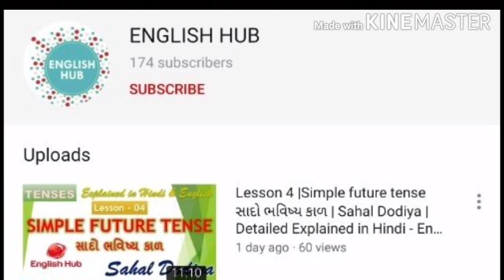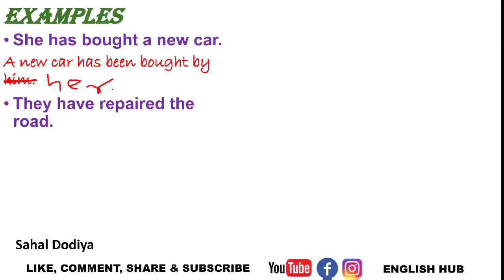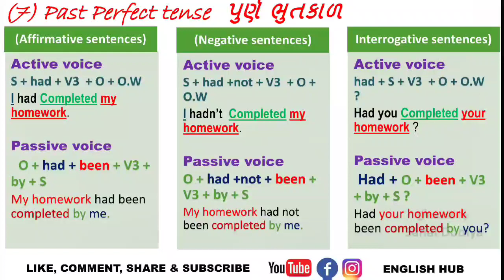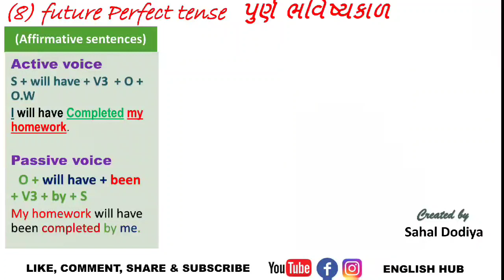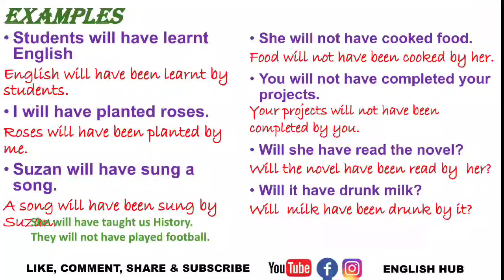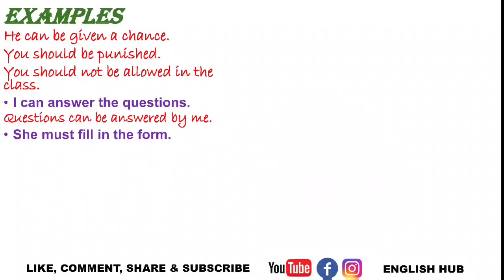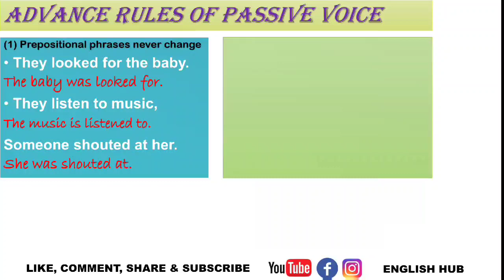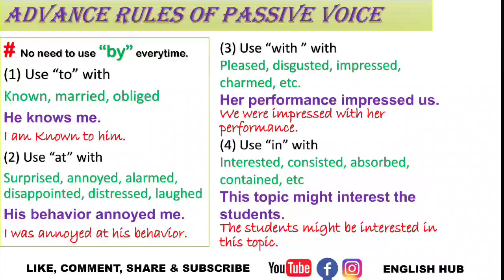Active & passive voice (Part - 3)|Detailed explained with Examples|Rules, charts,tricks|Sahal Dodiya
All students of Gujarati, English, Urdu Hindi Medium are welcomed